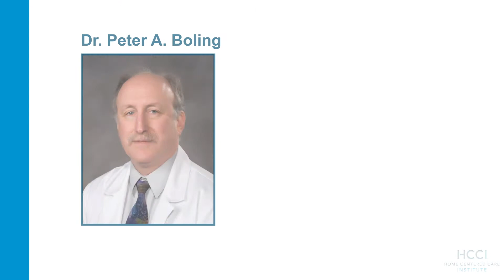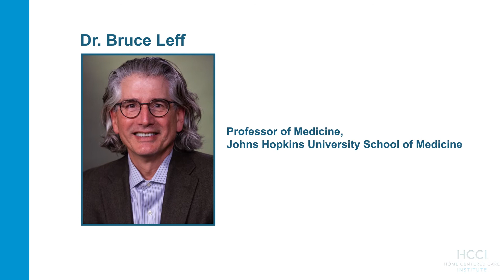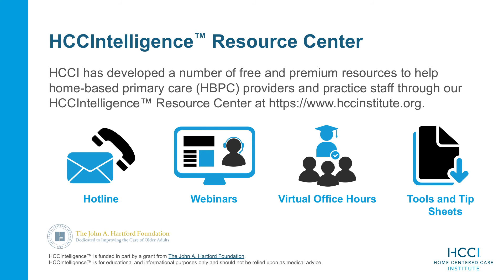HCCI Q&A with Aaron Yao Q7: Where did your passion for research come from?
Q: Where did your passion for research come from?

About HCCI
The Home Centered Care Institute (HCCI) is a national non-profit organization focused on advancing home-based primary care (HBPC) to ensure that chronically ill, medically complex and homebound patients have access to high-quality care in their home. HCCI works with leading academic medical centers, health systems, and industry experts to raise awareness of and advocate for expanding the HBPC model by growing the HBPC workforce through education and training and developing a research-based model for sustainable house call program implementation and growth.

Our Mission and Vision
The Home Centered Care Institute (HCCI) is dedicated to creating universal access to best practice house call programs, making home-based primary care the national standard for treating medically complex patients who are better cared for in the home.

We seek to ensure every patient in need has access to quality medical care in the home that results in a profound improvement in medical outcomes, patient and family experience and health care spend.

Home Centered Care Institute (HCCI)
1900 Golf Rd
Suite 480
Schaumburg, IL 60173